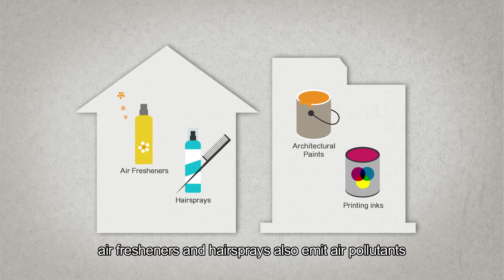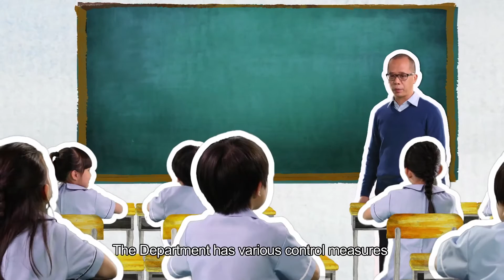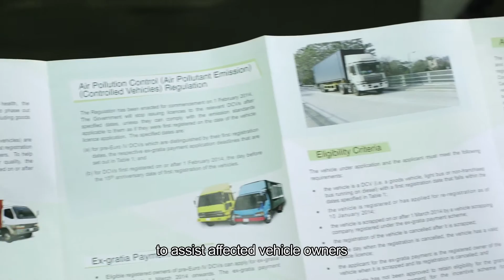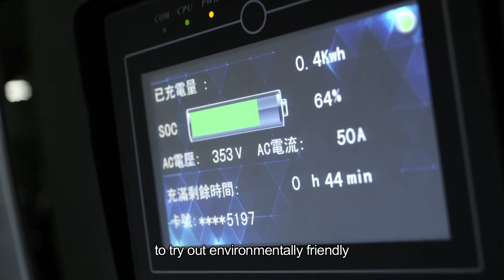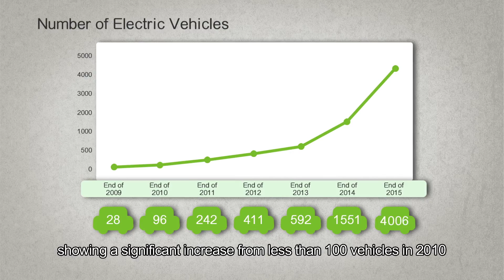A4 Emission Control Measures – Vehicles (English version)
Control Vehicle Emissions
Improve Air Quality